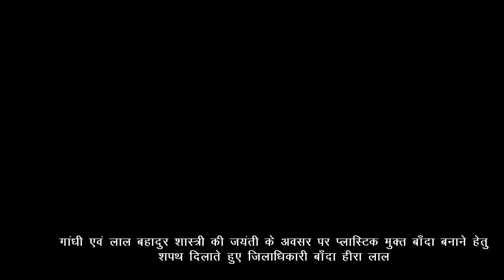RED CROSS SOCIETY 2 OCT 2019 PROGRAMME